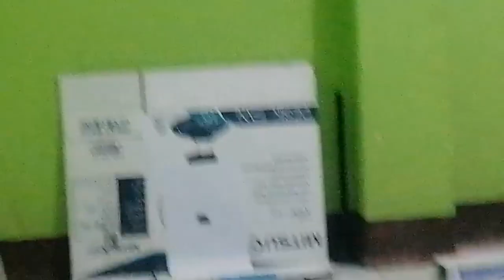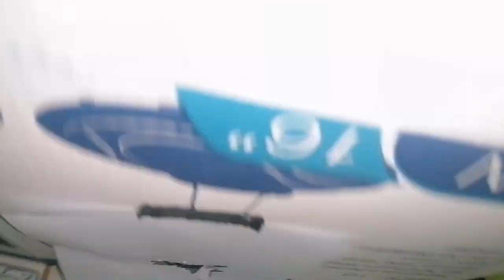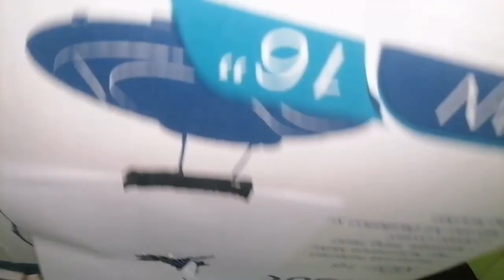Homemade PCP(pre-charge pneumatic)air gun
Homemade pcp airgun
Homemade air gun slingshot hammer
Air gun slingshot hammer
Airgun valve for PCP'S
Homemade PCP air gun valve for homemade airguns
PCP valve
Homemade PCP valve
How to make PCP valve
DIY PCP valve
Air gun valve
Homemade air gun valve
Air gun valve tutorial
Homemade PCP air gun tank
Homemade PCP air tank
Big size PCP air gun tank
Homemade air gun tank
Homemade PCP chamber
Air gun chamber
PCPchamber